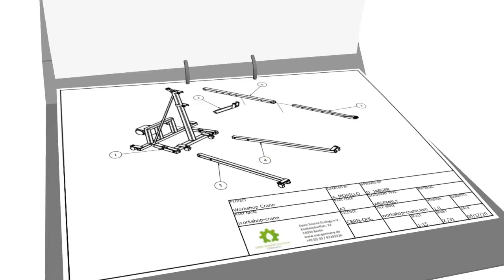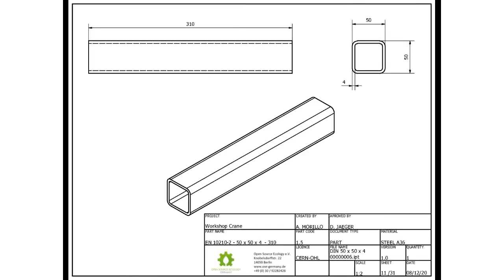Workshop Crane wuth Drill, Blueprints, Open Source Hardware, DIY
Workshop crane powered by a hand drill Based on a video